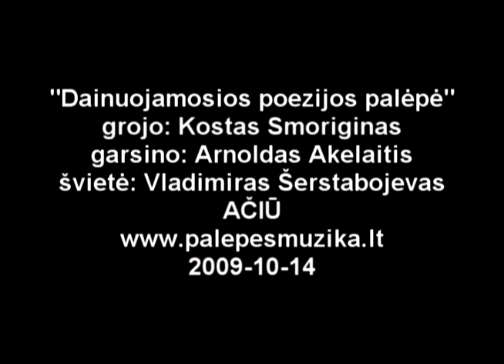Kostas Smoriginas Kaune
Spalio 14d. 19val. Kauno valstybiniame dramos teatre, parketinėje salėje